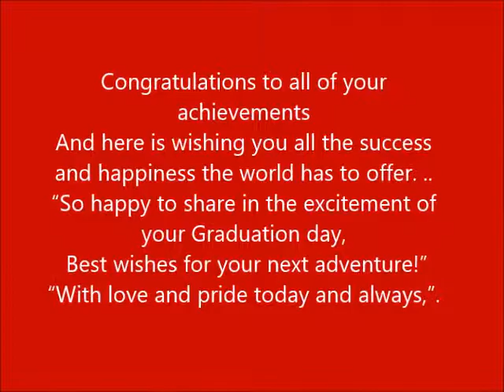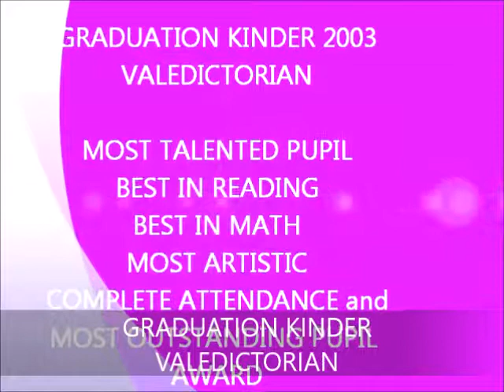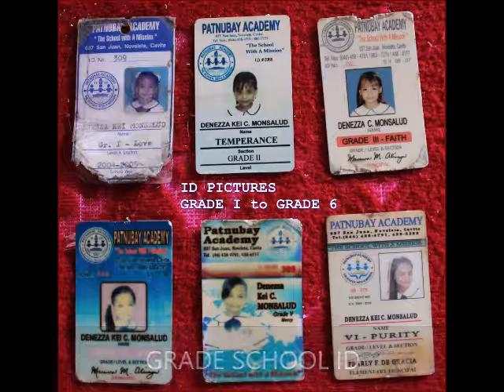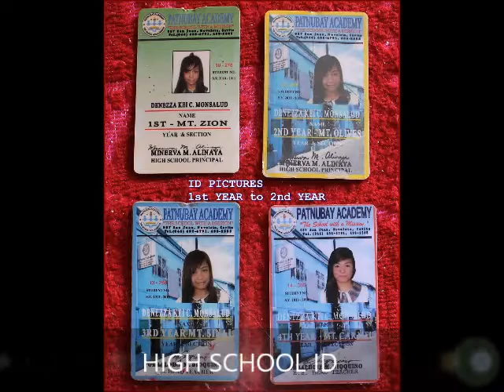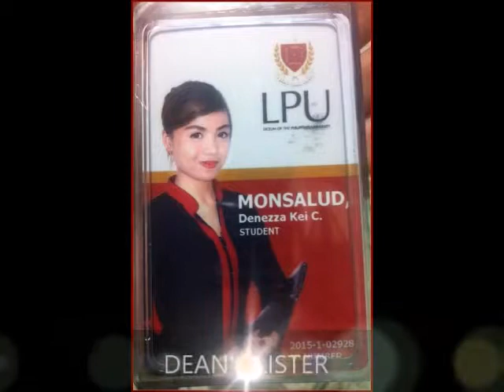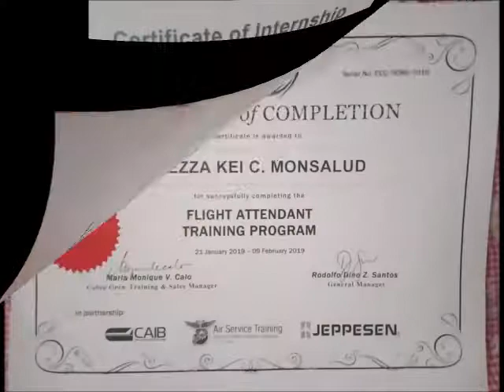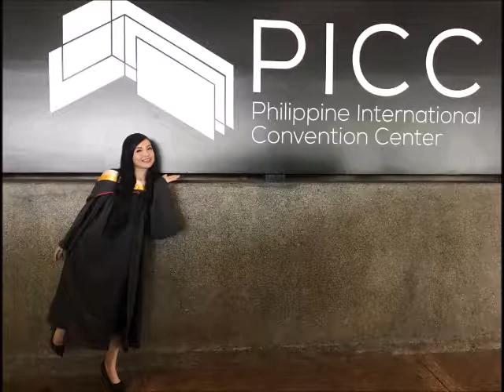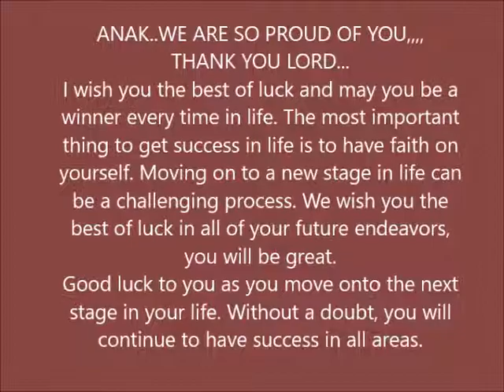TRIBUTE TO DENEZZA KEI C. MONSALUD CONSISTENT HONOR STUDENT from NURSERY to COLLEGE